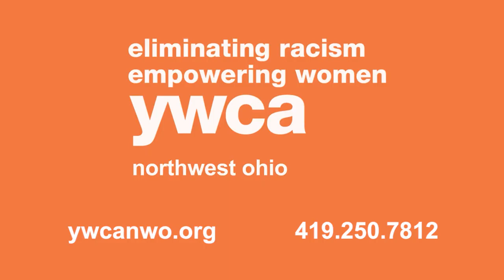YWCA Myths 2020